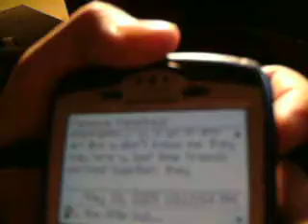I have one of the original Blackberrys.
The thing works perfectly, it even still had text messages I made over a year ago when I gave it away.